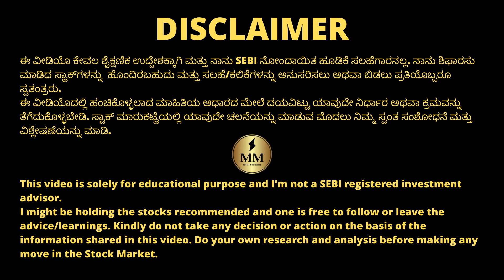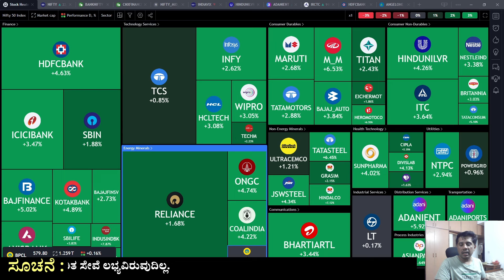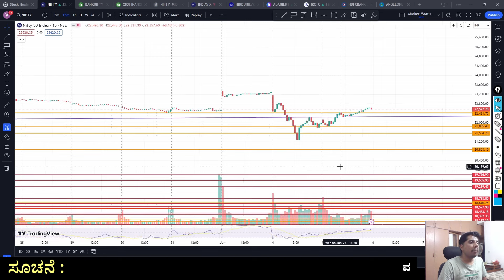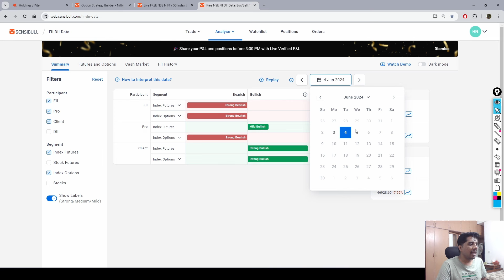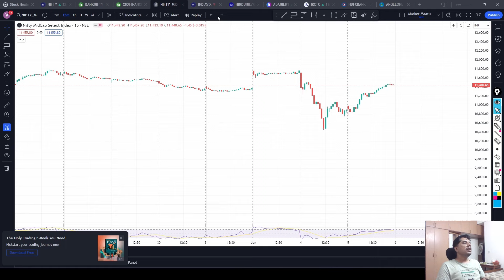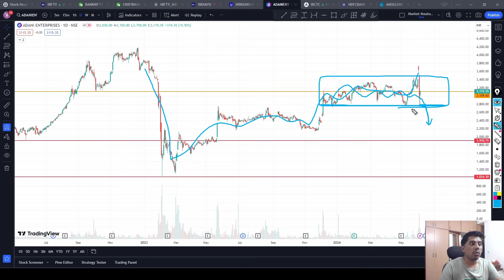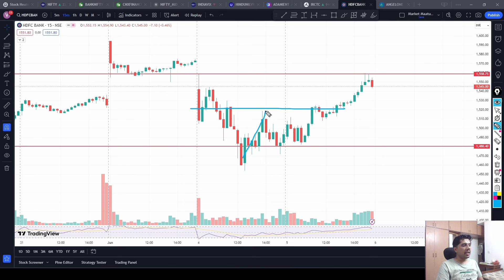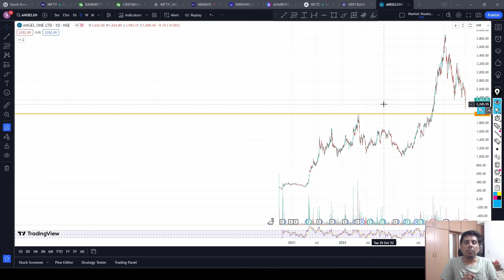VIX crashes by ~30%! | Unstability is getting over for now? | ChartsTalk | StocksOverview | Kannada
Stocks Discussed : Adani Enterprise, HDFC Bank, Angel One, HUL,

Chapters:
00:00 ChartsTalk
08:55 StocksOverview